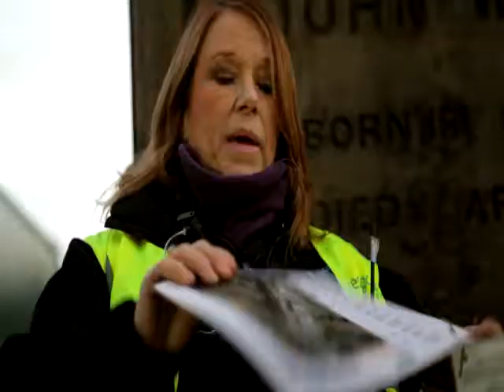She's Gott It! Events - Spectacular Events -- Light Night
She's Gott It Events - County Durham - Spectacular Events - Light Night